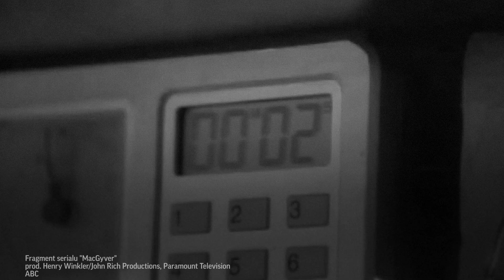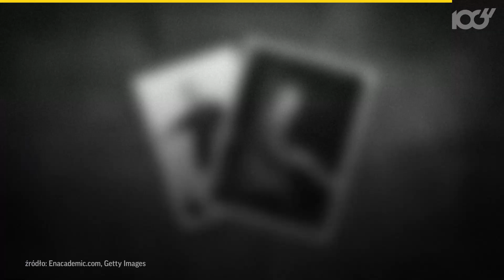Polskie wynalazki, które zmieniły świat | Onet100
Kamizelka kuloodporna, biurowy spinacz czy wycieraczki samochodowe - nie każdy wie, że rzeczy te zostały wymyślone przez Polaków. Polski wynalazca pod koniec XIX w. opracował też telektroskop, czyli przodka dzisiejszych telewizorów, a biochemik znad Wisły odkrył... witaminy. Przedstawiamy kilka najciekawszych patentów naszych rodaków.